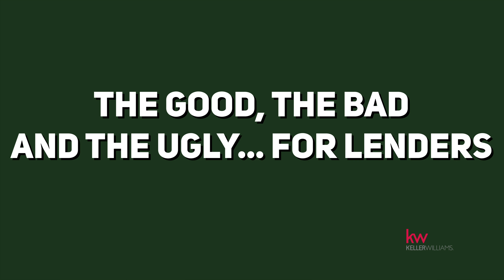Lenders; good, bad & the ugly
Just like in any field, there are good & bad lenders. Andy discuses some re flags & items good lenders do. If you are deciding what lender to use, watch this video & ask them questions.